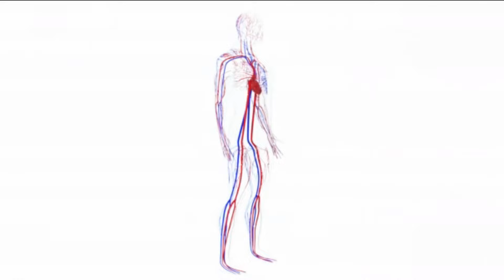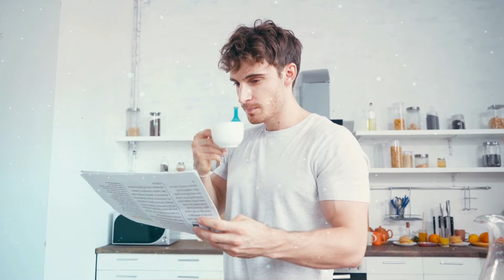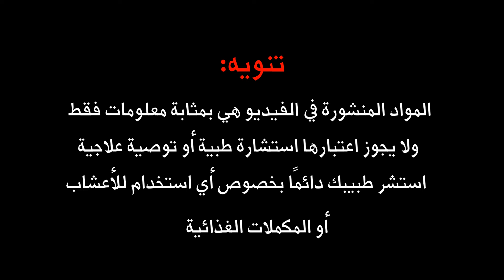ما هو سبب زيادة التعرق في الجسم؟ ومتى يكون التعرق غير طبيعي؟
تنويه إخلاء المسؤولية : المواد المنشورة في الفيديو هي بمثابة معلومات فقط ولا يجوز اعتبارها استشارة طبية أو توصية علاجية. يجب دائمًا استشارة الأطباء والمتخصصين المؤهلين لتقييم الحالات الصحية الفردية وتقديم العناية والتوجيه اللازمين.

 على الرغم من أن التعرق هو وظيفة طبيعية  لتنظيم  ‫درجة حرارة الجسم، فمن خلال التعرق يتم سحب الحرارة من الجسم، ‫وبالتالي حمايته من السخونة المفرطة  إلا أنه في بعض الحالات يزيد التعرق عن ذلك و يصبح الامر مزعجًا ومؤثرًا على الحياة اليومية للشخص. وهذه الحالة تؤثر على ملايين الأشخاص حول العالم وتنطوي على إفراز عَرَقِ زائد في مناطق من الجسم مثل الإبطين و راحة اليدين و القدمين. وفي بعض الحالات، قد يكون التعرق منتشرًا في أجزاء متعددة من الجسم.  فماهي اسباب التعرف الزائد هذا ما سوف نتعرف عليه ان شاء الله في هذا الفيديو
هاشتاج قناة بوابة الطب البديل والتكميلي

الطوابع الزمنية
00:00 مقدمة
00:37 يقسم التعرق الزائد إلى قسمين
01:19 اسباب التعرق الزائد
05:41 اطعمة تزيد التعرق